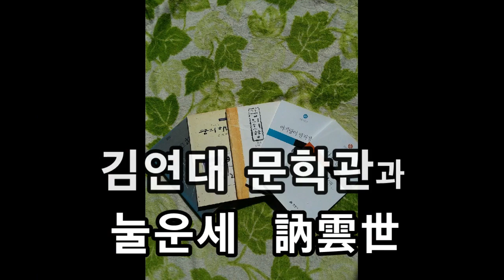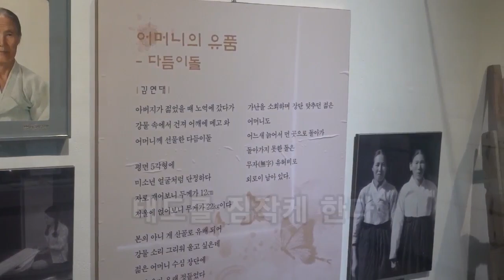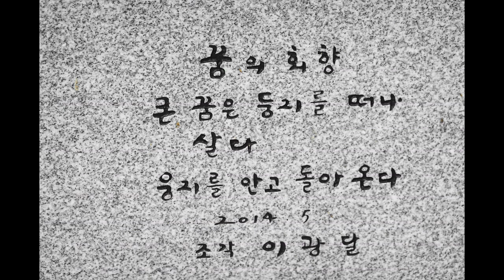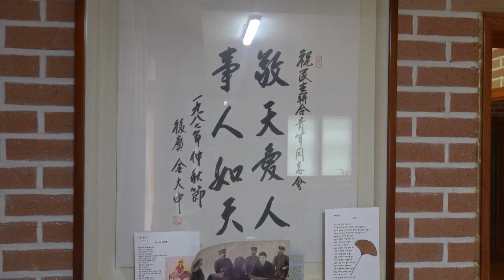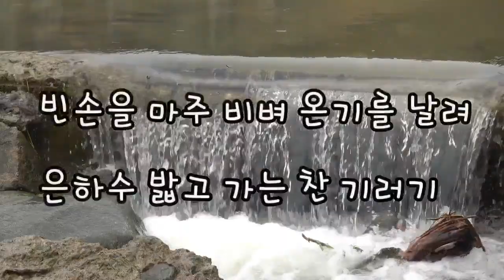김연대 문학관과 눌운세 訥雲世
경북 안동시 길안면 하지길 76